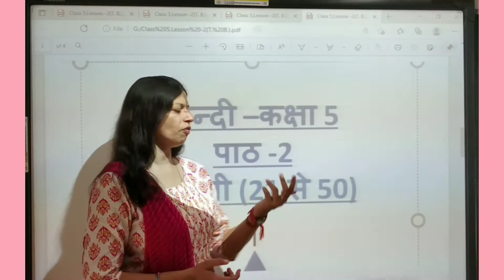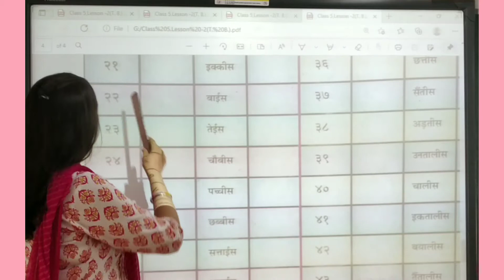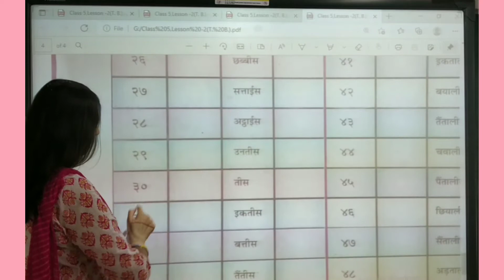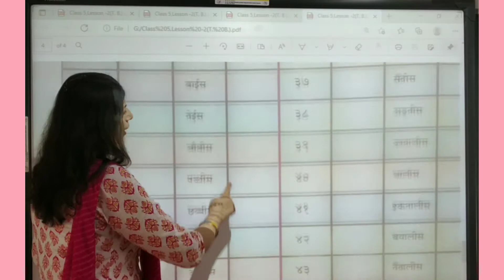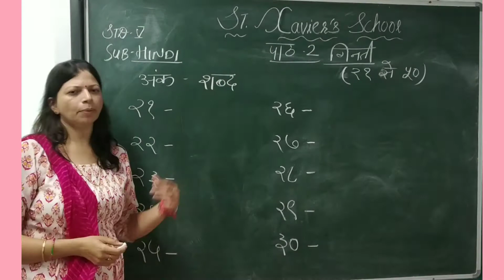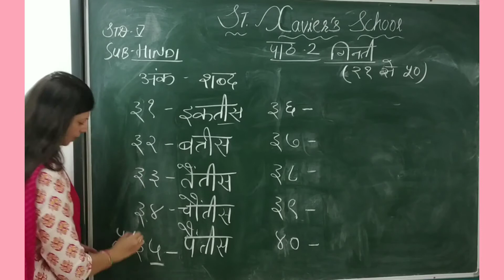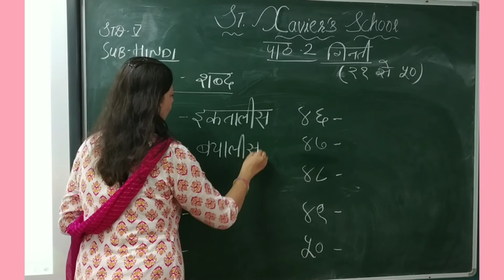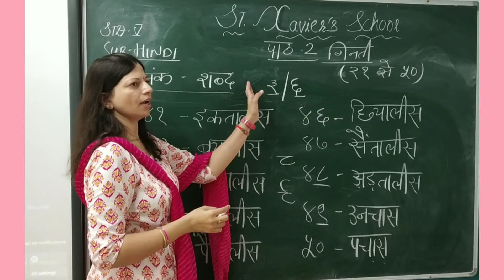STD 5 CD HINDI L 2 PART 2